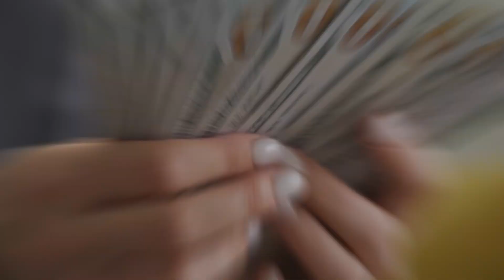Why you need a Realtor in Simi Valley or anywhere in Ventura County and Los Angeles County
I often have conversations with potential sellers and buyers about the pros and cons of working with discounted brokers to buy or sell a home or an inexperienced realtor. Most of the time, these are individuals who will sell your home for next to nothing because they lack the experience to actually compete with agents and brokers who truly know how to outperform them in experience, negotiation, and sales, it makes me crazy!

We Appreciate your Business.  We'll give you the Best Service, Best Representation, and the Best Results You'll ever Experience with Any Real Estate Agent!
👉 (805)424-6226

Are you thinking about moving to Simi Valley California? Let's explore Simi Valley California today! There are plenty of things to do in Simi Valley California, whether you're looking for outdoor fun or indoor activities. For those who enjoy being active, there are plenty of parks and trails to explore. Simi Valley also has a variety of shopping and dining options, so you can always find something new to try. Simi Valley California is close to Los Angeles California. Simi Valley is served by Simi Valley Independent School District and Simi Valley ISD schools are highly rated. Simi Valley also has a variety of private schools to choose from. Simi Valley California is a great choice for residents who don't want to pay the premium prices in Los Angeles CA,  but has many of the same amenities and conveniences of living in LA County. If you're looking for a city that has it all, Simi Valley California is the perfect place for you. Come see why Simi Valley is such a great place to live! If you're thinking about moving to Simi Valley California, or anywhere else in the Ventura County or Los Angeles County areas, be sure to give us a call, shoot us a text, send us an email, or schedule a Zoom call. We'd love to help you make a smooth move To Simi Valley California!

🤔Thinking of Moving to Simi Valley California? 🤠

If this is your first time to this channel, and you want to know everything about eating, sleeping, working, playing, the good, and the bad of living in Simi Valley, then subscribe▶ and tap the bell🛎 for notifications so you can be the first to know about the current market in Simi Valley.😁
We get calls and emails every day from people just like you, looking for help on making their move to Simi Valley and we absolutely love it.😍 Whether you are moving in 9 days or 90 days, give us a call☎, shoot us a text📝, or send us an email📨 so we can help you make a smooth move to Simi Valley.🤠

🏠 REAL ESTATE AGENTS! 📈 WE ARE EXPANDING! Schedule to discuss partnering